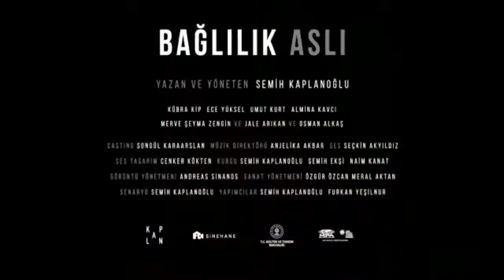Bağlılık Aslı filmi - Fragman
Yönetmen
Semih Kaplanoğlu